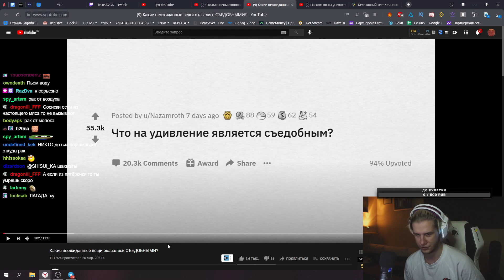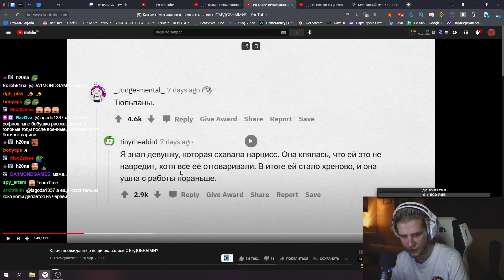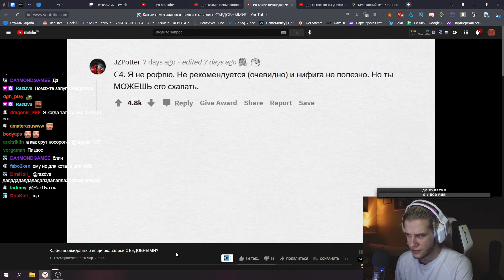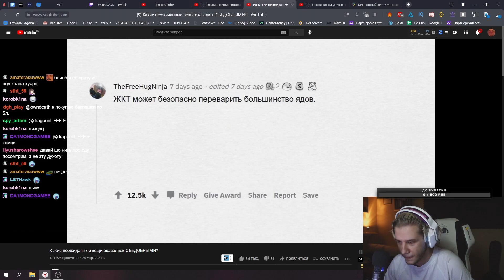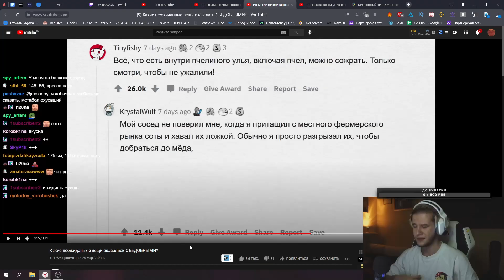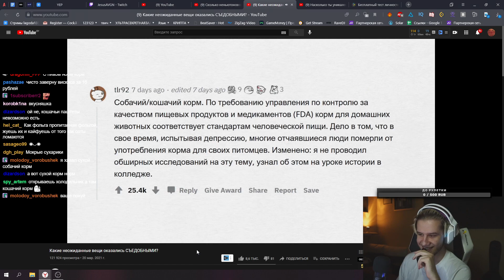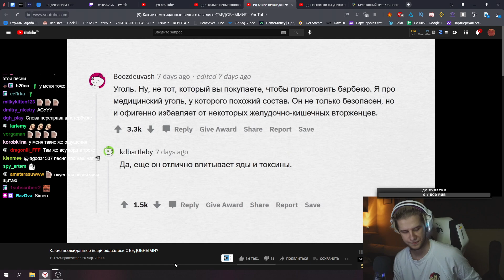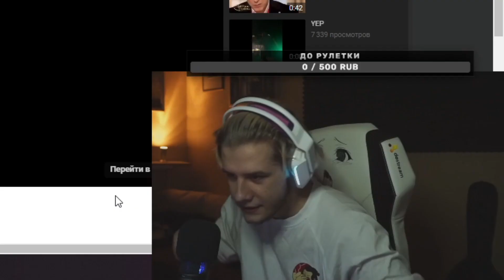ЛАГОДА СМОТРИТ: Какие неожиданные вещи оказались СЪЕДОБНЫМИ? | АПВОУТ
🎵 Музыка в начале - THE GOAT OF REDWOOD DJ DELTARA
🎵 Музыка в конце - BAKER YA MAKER - BAKER IN THE LIFE (Prod. LORD LORENZ)